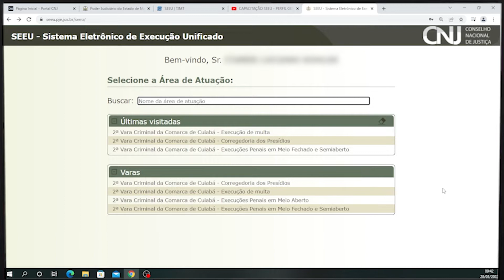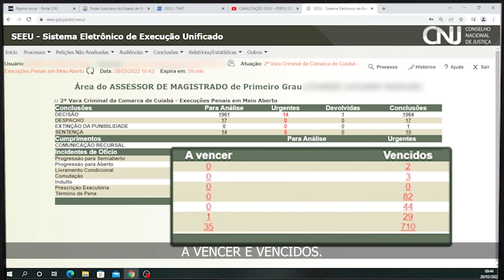Tutoriais SEEU – Execução Penais em Meio Aberto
Dúvidas sobre como realizar a execução penal em meio aberto no Sistema de Execução Eletrônico Unificado – SEEU? Aperte o play e confira o tutorial!